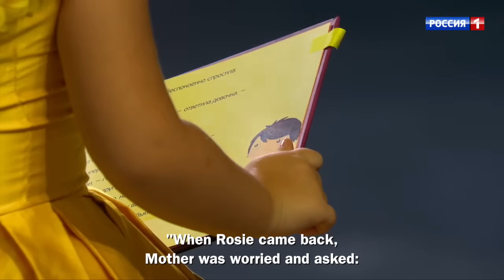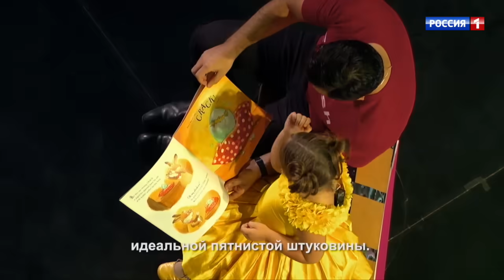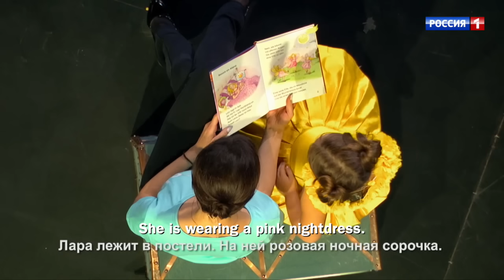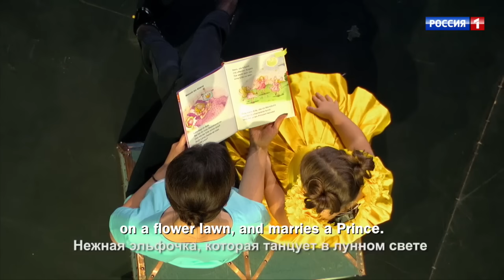Show «The Incredible people» Final. Bella Devyatkina. Polyglot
«Udivitelnye lyudi» will give participants the opportunity to show their own unique abilities, in which the ordinary person is hard to believe.

At the end of each release the audience by voting selects one of the eight participants, which made the greatest impression. This member gets the right to compete in the final for the grand prize of the project.

Celebrity guests, such as Eugene Papunaishvili, Natalia Rogozin and Olga Shelest, will help the audience choose the best participant. In addition, professor Vasily Klyucharev, a leading researcher at the Center for Cognitive Studies and neuroeconomics, will give professional assessment of the unique abilities of the participants.
Leading of the show - TV presenter and producer Alexander Gurevich.